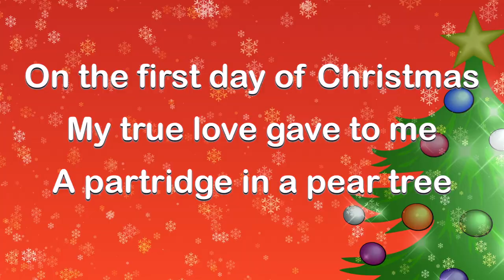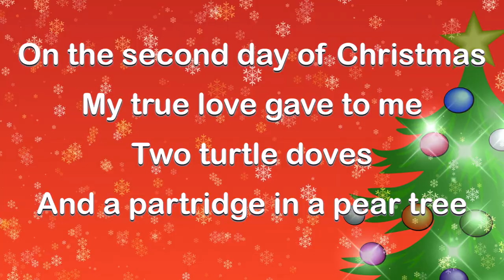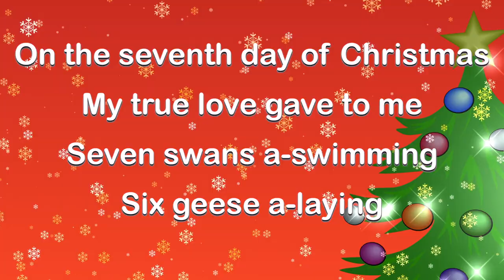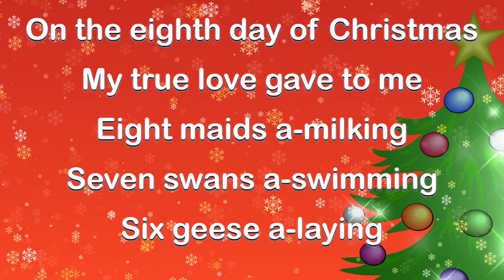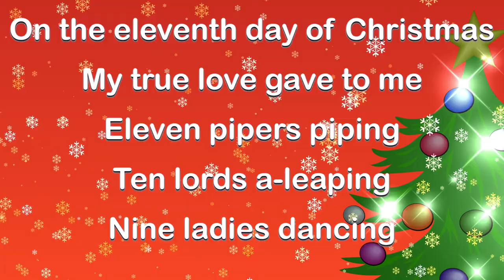12 Days of Christmas - Punk Rock Instrumental Karaoke Version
You can purchase this track and others from our Bandcamp

Punk Rock instrumental version of the 12 Days of Christmas.